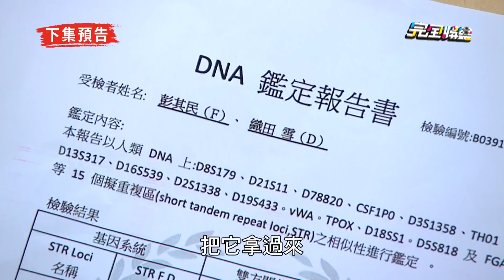【天之驕女】EP259預告 YUKI親爸被揭穿 克群遭抓包偷開公司...進川竟斷指懲罰！